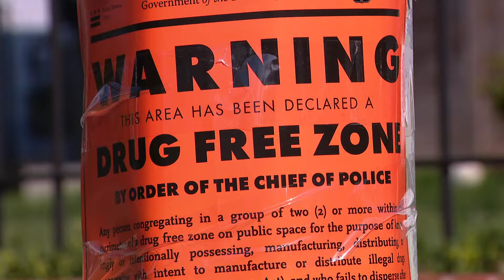Virginia man arrested for shining laser pointer at Fairfax Co. police helicopter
The helicopter was circling the area responding to a burglary call.